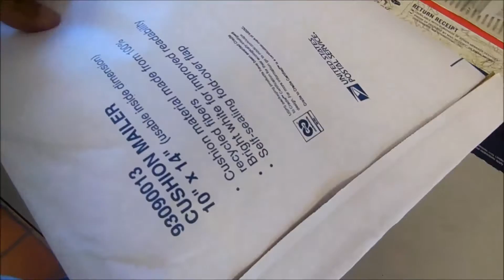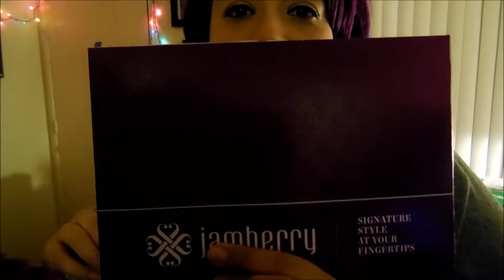My Febuary Nerd Block Finally Arrived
My Febuary Nerd Block finally arrives in the mail.